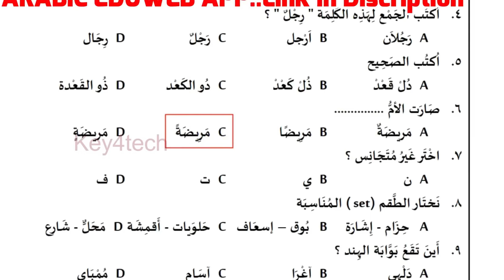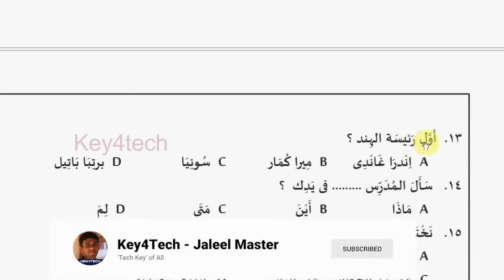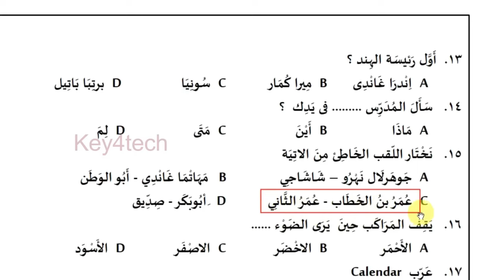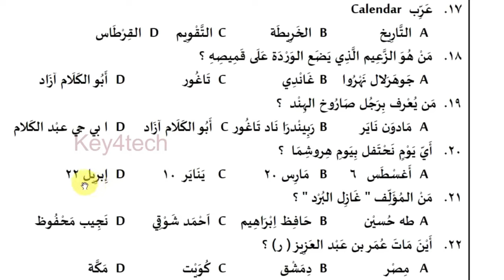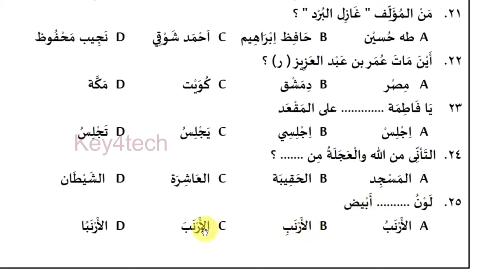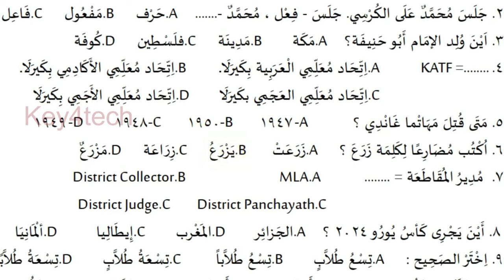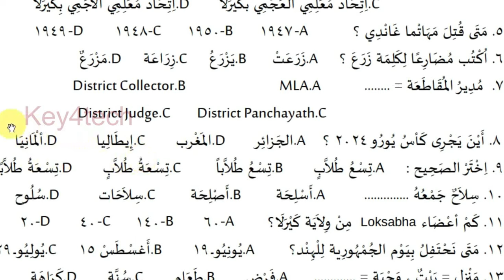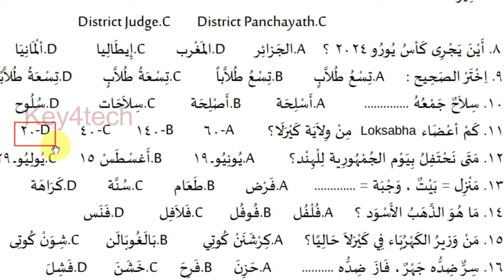Arabic Kalolsavam 2024 | Arabic Quiz UP | Big Question Bank with Answers | Part 1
കേരള സ്കൂൾ കലോത്സവം - Arabic Poems Collection താഴെ ലിങ്കിൽ

wayanad arabic poem
wayanad arabic recitation
വയനാട് അറബി കവിത
كارثة ويناد

arabic group song
arabic group song kalolsavam
arabic group song with lyrics
arabic group song state kalolsavam 2023
arabic group song kalolsavam hs
arabic group song nabidinam
arabic group song kalolsavam 2024
arabic group song girls
arabic group song malayalam
arabic group song kalolsavam lp
arabic group song kalolsavam UP
arabic group song new
arabic group song 2024
arabic group song state kalolsavam 2024
അറബിക് ഗ്രൂപ്പ് സോങ്
arabic song kalolsavam lyrics malayalam
arabic song karaoke
arabic songs kalolsavam
arabic song karaoke with lyrics
arabic song kalolsavam lyrics
arabic song kalolsavam lp
arabic song for kalolsavam lp section
arabic song for kalolsavam up section
arabic songs kalolsavam hs
arabic songs kalolsavam hss

arabic storytelling
arabic padapayatt
arabic kayyezhuthu
arabic kaiyezhuthu malsaram
arabic kayyaksharam
arabic vivarthanam
arabic prasangam
arabic adikkurippu
arabic kathaprasangam
arabic mushaira
arabic mushaara
arabic mushara